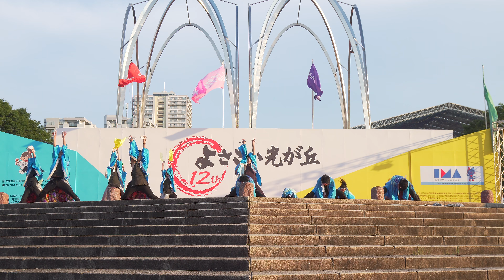[4K] 朝霞旋華 よさこい光が丘 2018 7/15